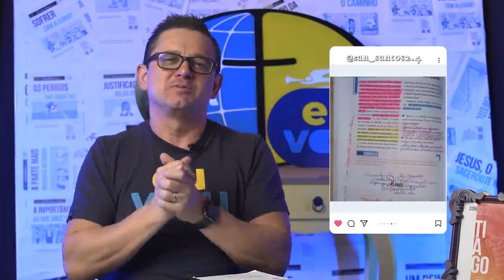lição da vida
Vídeo de Gilson Costa